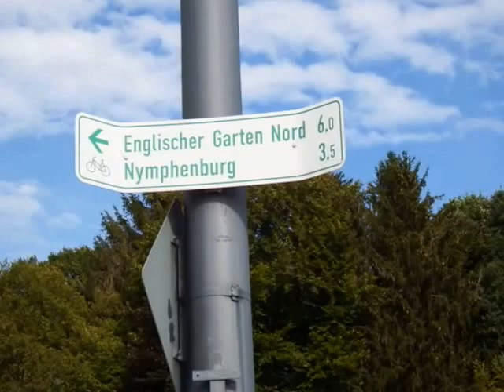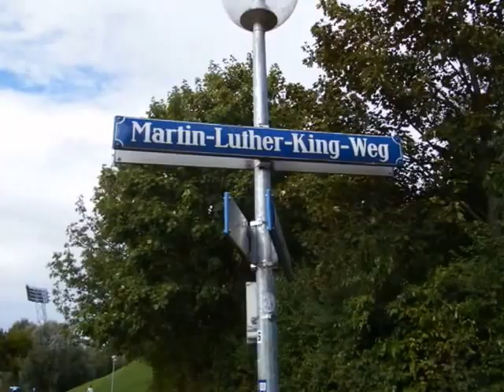Video 01: Los gehts! Aufstieg auf den Olympiaberg. / Let's walk in: Walking on the Olympic hill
Ein Spaziergang im Olympiapark in München. Ich zeige Euch einen meiner Lieblingsparks in München. Hier latsche ich den Olympiaberg hoch (+24°C)

A long walk in the Olympiapark / Olympic park in Munich. I wanna show you my favourite park in Munich. On this video I walk up the "Olympiaberg" during a very wonderful weather in middle of September 2015. (+24°C)